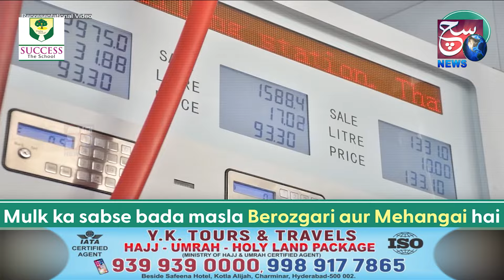Mulk Ka Sabse Bada Masla Berozgari aur Mahengayi Hai | Akbaruddin Owaisi | SACHNEWS